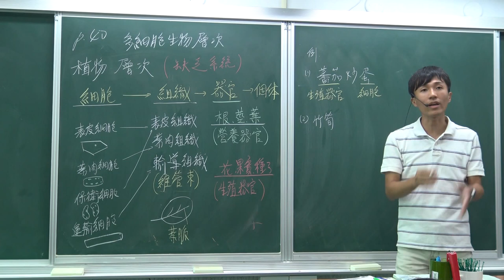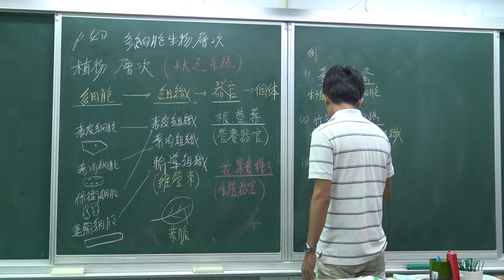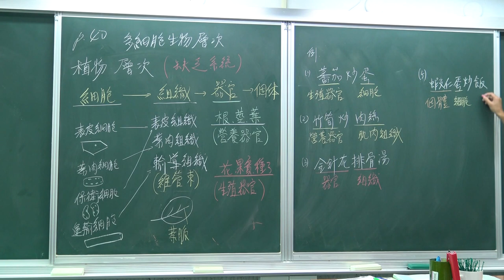國一上自然2-3從細胞到個體(3)-植物的層次